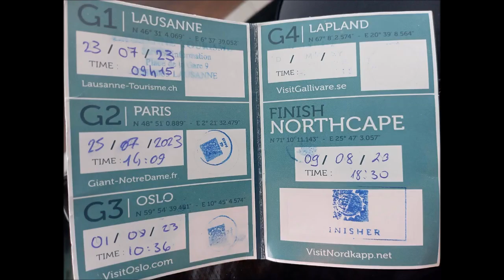Finish North Cape 4000 2023 VI Edition